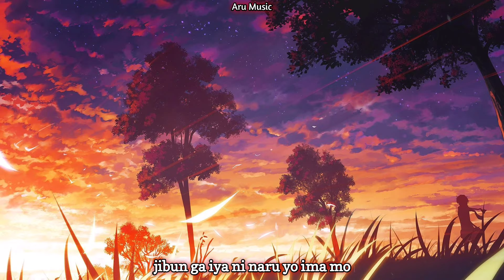koko幸祜 - Kimi e Tsuzuku Kiseki ｢君へ続く軌跡｣ Lyrics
~~~INFORMATION~~~

Tittle: Kimi e Tsuzuku Kiseki
Vocal: koko
Singer: Htsune Miku & Yamine Renri

All music and picture in my channel is not mine, I just share to you all don't forget to support the artist.

©️ COPYRIGHT / LICENSING

If any producer/label/artist has an issue with any of the songs or pictures the video will be taken down immediately. Thanks